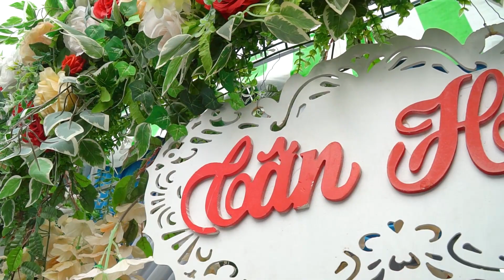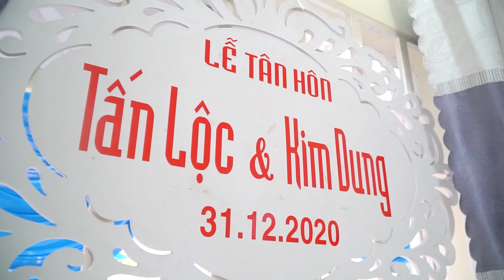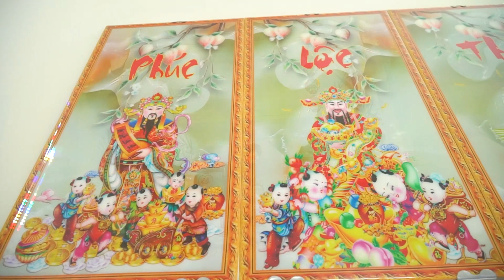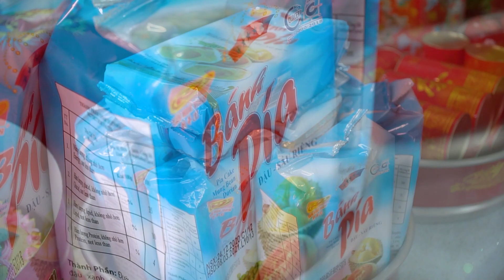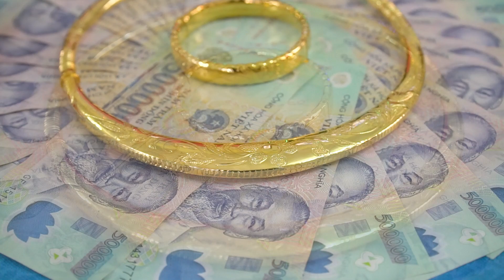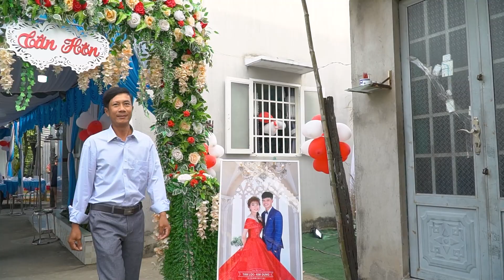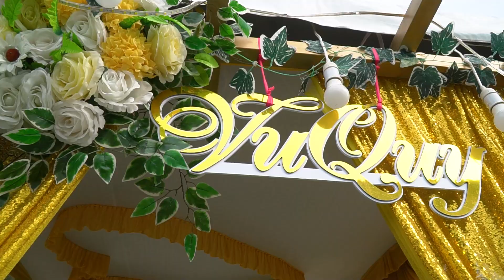WEDDING TAN LOC & KIM DUNG 31 12 2020